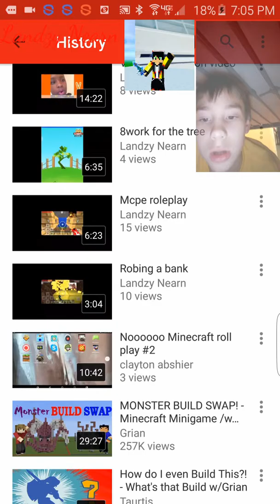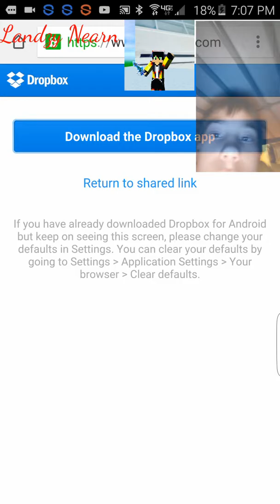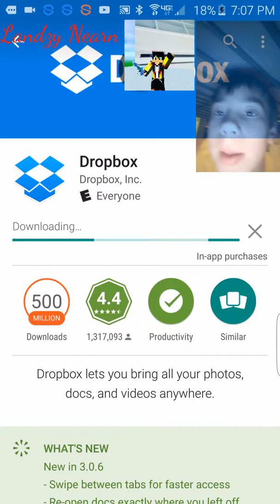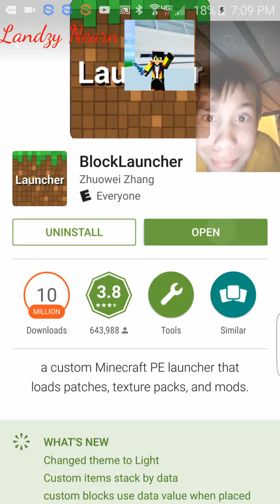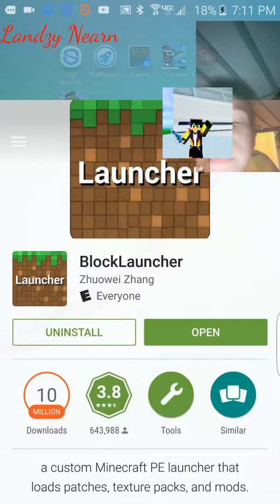Reguler hacks on sg